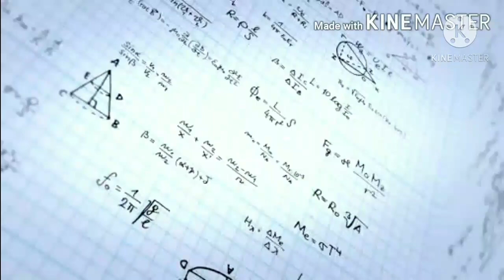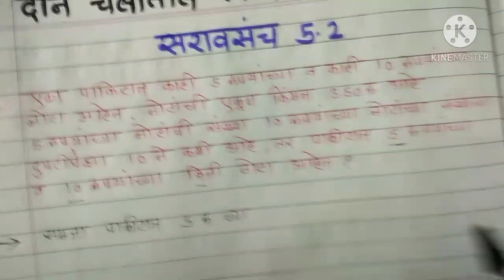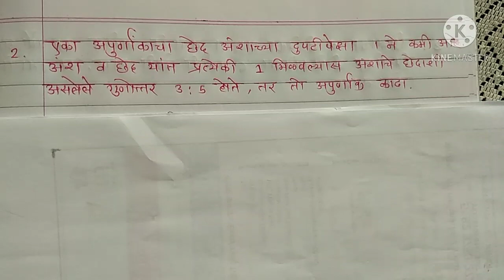इयत्ता:9वी||गणित 1||प्रकरण 5||दोन चलातील रेषीय समीकरणे||सरावसंच 5.2||9th,maths 1,chapter 5, Video 1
9th,m maths 1, prakaran 5, 5.don chalatil reshiy samikarane, saravsanch 5.2, shabdik udaharane